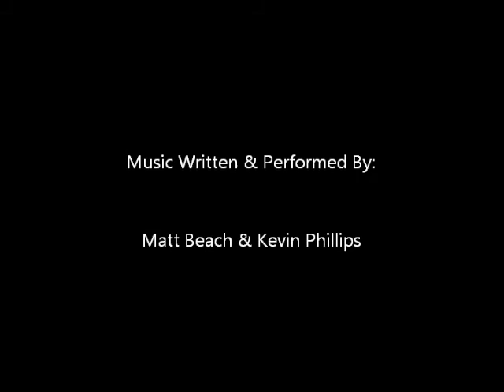Matt Beach & Kevin Phillips- Drum Cover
Decided to play to a song by my favorite musicians. First and final take. A few mess ups here and there, but overall I'm proud of it.